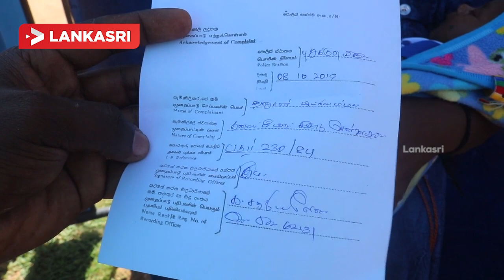புதுக்குடியிருப்பில் காணாமல் போயுள்ள பிரபல தற்காப்பு கலை ஆசிரியர்